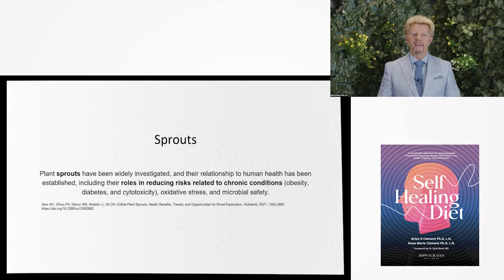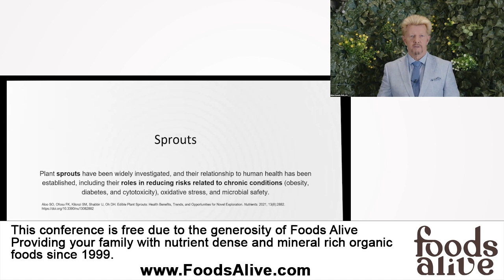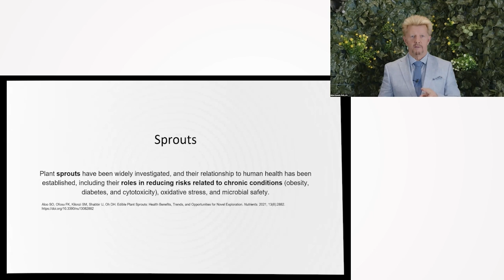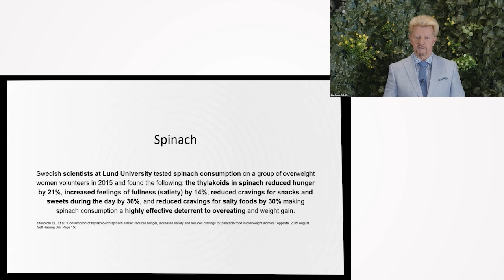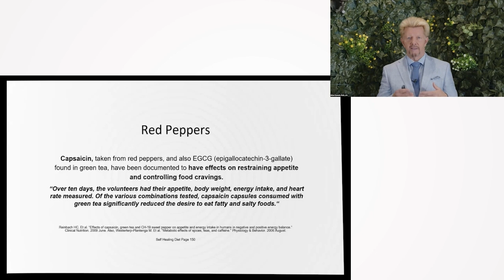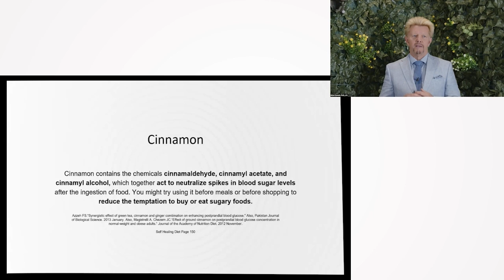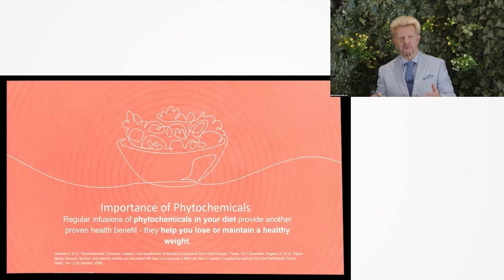Unlocking Superior Nutrition: The Impact of Sprouted Plant-Based Diets - Brian Clement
In this engaging talk, Brian Clement, Ph.D., L.N discusses the remarkable health benefits of adopting a high-fiber, plant-based diet rich in sprouted grains, legumes, and other nutritious foods. He highlights recent studies, including ones from renowned institutions like the Harvard School of Public Health, that underscore the vital role such diets play in enhancing immune responses, reducing chronic conditions, and even aiding in reversing diseases. Learn how these superior foods not only nourish your body but can potentially ward off cravings and revitalize your overall well-being.

00:00 Recommendations for Immune System Boosting through Diet
01:53 Addressing Cravings with Sprouts
03:56 Personal Experience with Sprouts
04:16 Health Benefits of Spinach
05:47 Health Benefits of Green Tea
07:06 Benefits of Cinnamon and Pumpkin